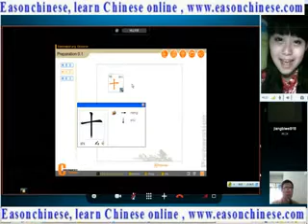5679early childhood education childhood songs I love my little animal